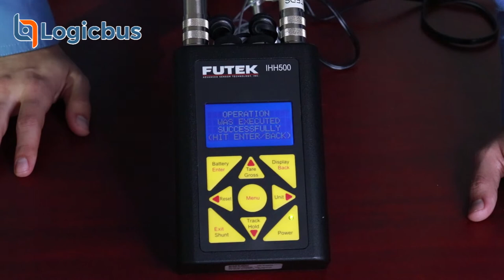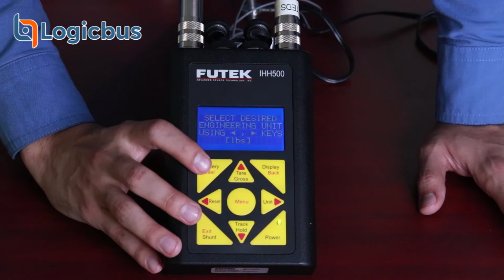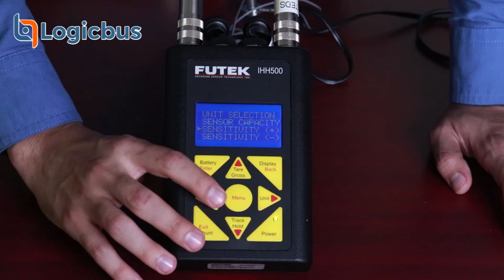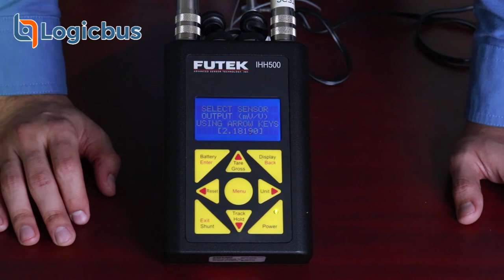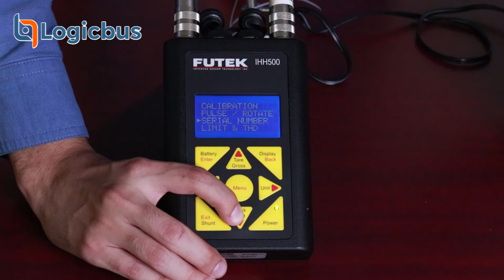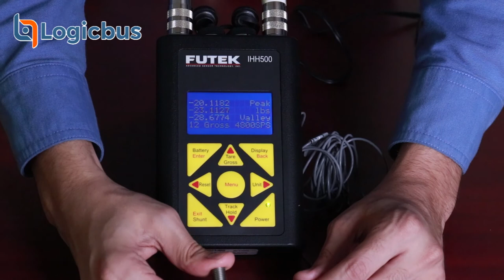Cómo configurar el Display portátil IHH500 para Aplicaciones Industriales con Celdas de Carga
En este video el Ing. Bernardo Contreras te muestra cómo realizar la configuración del display IHH500 con una celda de carga tipo columna.

El display IHH500 es ideal para mantener el monitoreo constante de tus sensores de fuerza de forma simple y rápida.

¡Adquiere este producto con nosotros! 🛒